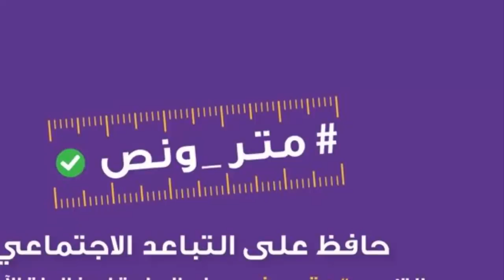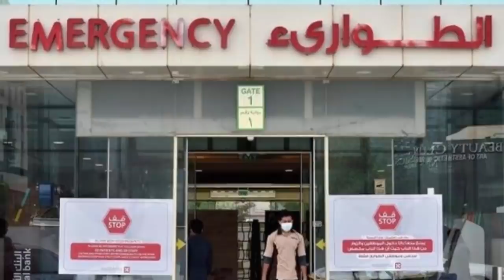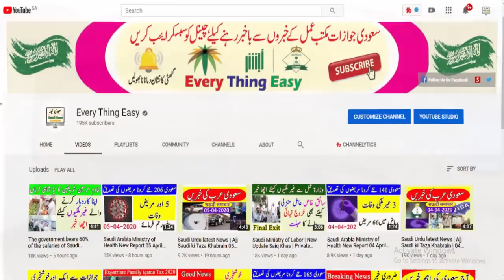Saudi Urdu latest News | Ajj Saudi ki Taza Khabrain 09 April | Every Thing Easy